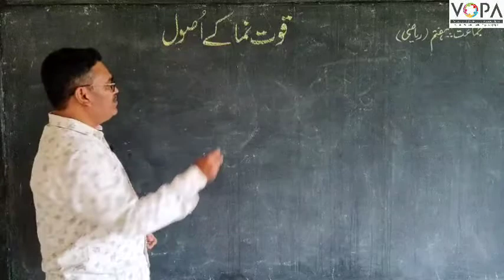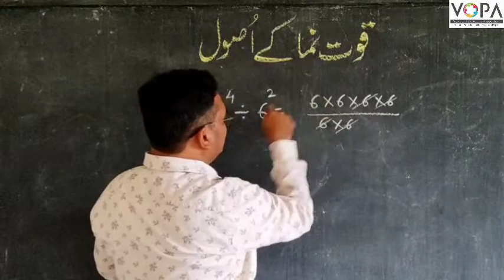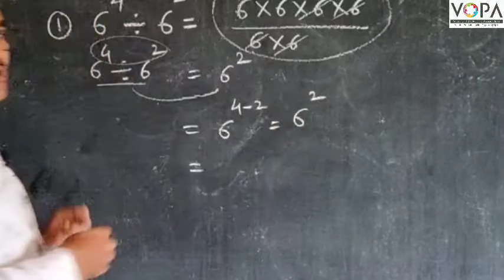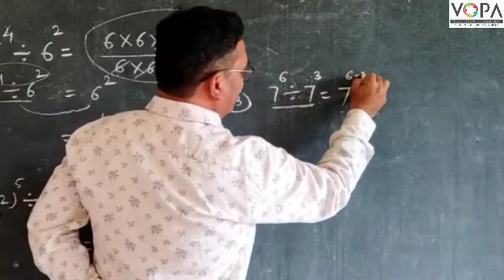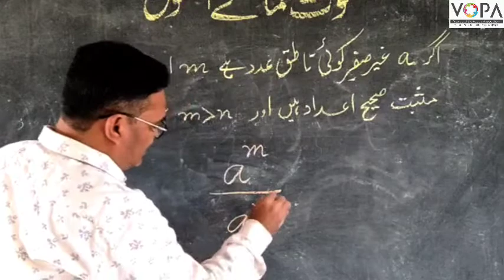7th | Math | Chap No 6 | قوت نما کے اصول | V5 | VSchool